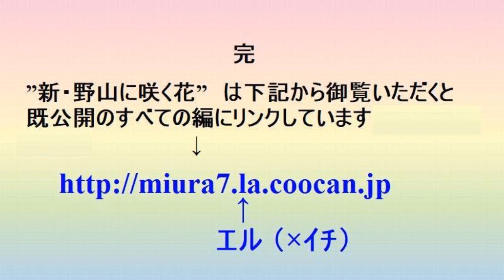2020 292 東京都 十月 4 奥多摩むかし道 2 ♪リスト：「ラ・カンパネラ」 ほか１